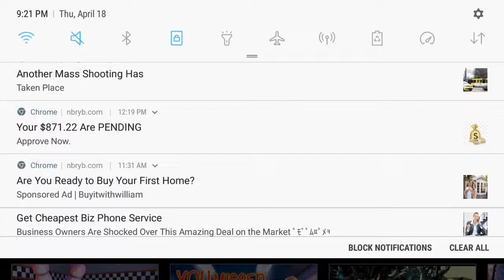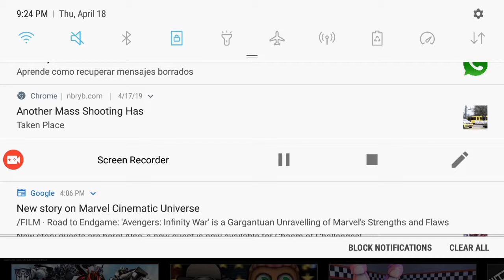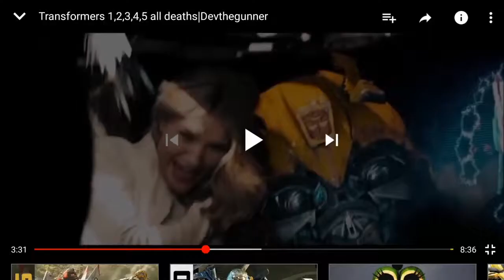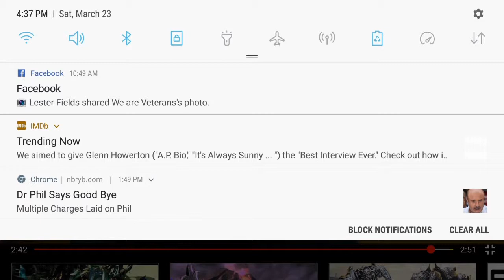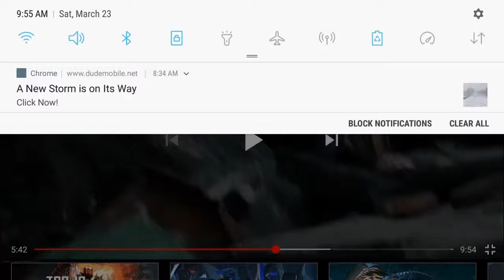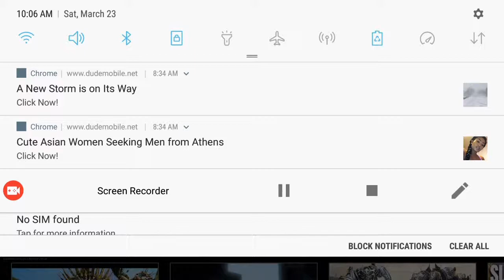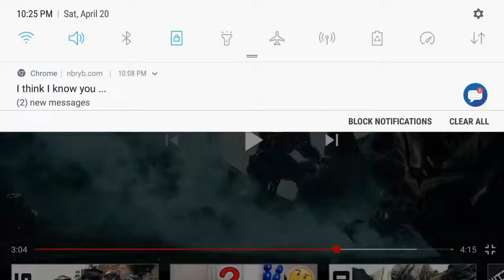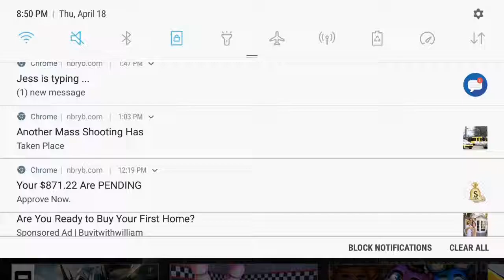Villian defeats 3 (reupdated)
1. Frenzy- killed himself
2. Brawl- killed by bumblebee
3. Blackout- killed by colonel
4. Tf megatron- killed by sam
5. Ravage- killed by bumblebee
6. Skipjack- killed by bumblebee
7. Devestator- killed by a railgun
8. Fallen- killed by octimas prime
9. Lazerbeak- killed by sam
10. Driller- killed by octimas prime
11. Starscream- killed by sam
12. Soundwave- killed by bumblebee
13. Shockwave- killed by octimas prime
14. Dylan- killed by sam
15. Dotm megatron- killed by octimas prime
16. Sentinal prime- killed by octimas prime
17. James savoy- killed by kade
18. Stinger- killed by bumblebee
19. Galvatron- defeated by octimas prime
20. Harold attinger- killed by octimas prime
21. Lockdown- killed by octimas prime
22. Nemisis prime- defeated by bumblebee
23. Infernocus- killed by octimas prime
24. Lk megatron- defeated by octimas prime
25. Quintessa- defeated by bumblebee
26. Blitzwing- killed by bumblebee
27. Dropkick- killed by bumblebee
28. Shatter- killed by bumblebee
29. Jack burns- defeated by charley and bumblebee